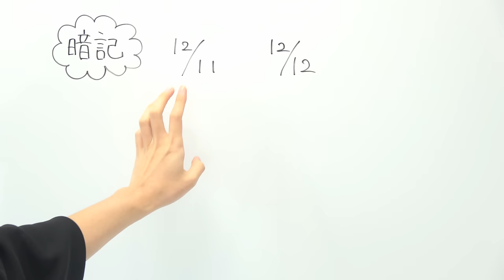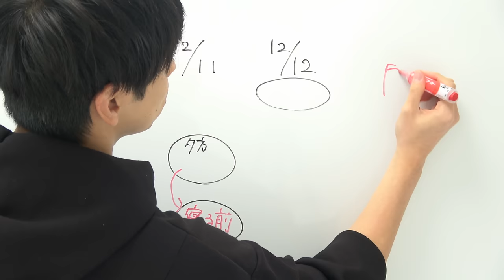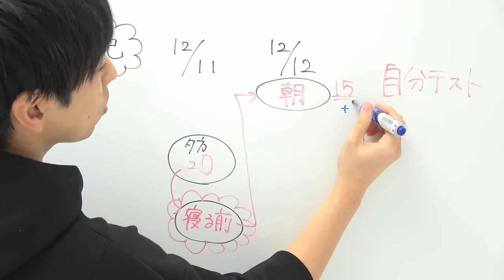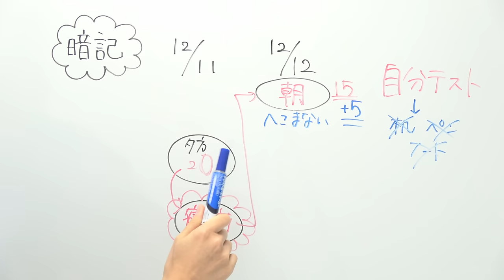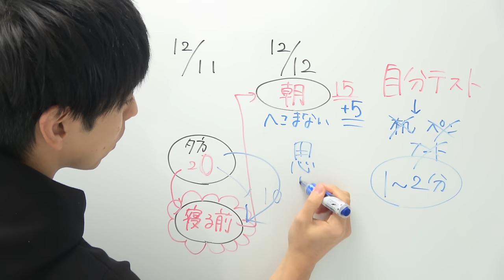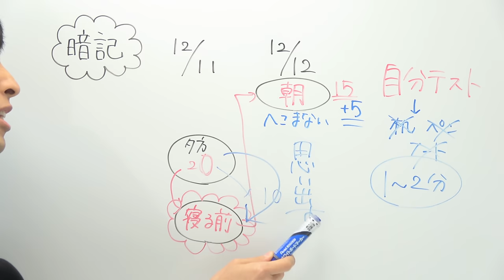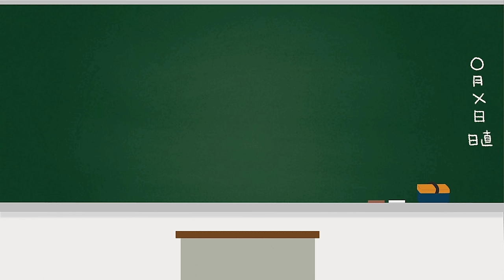自分に合った暗記法を見つけよう！